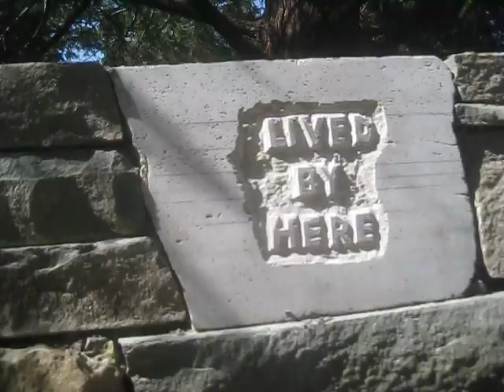Rock Wall on Salt Spring Island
Rock Wall